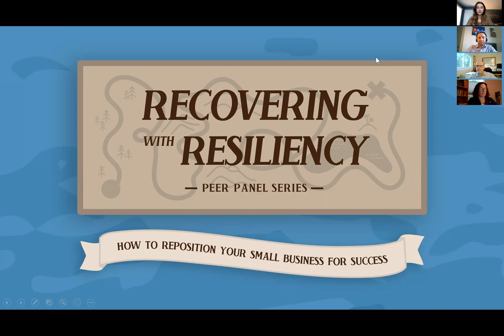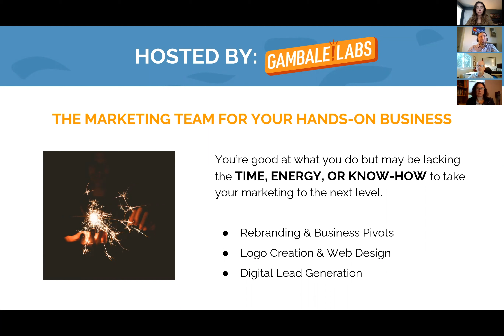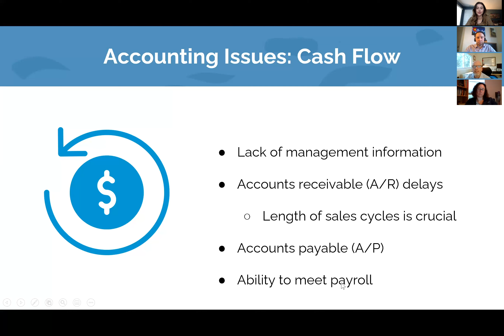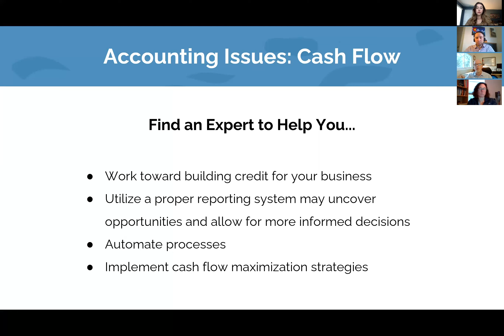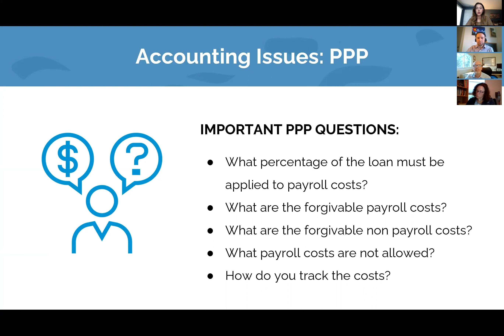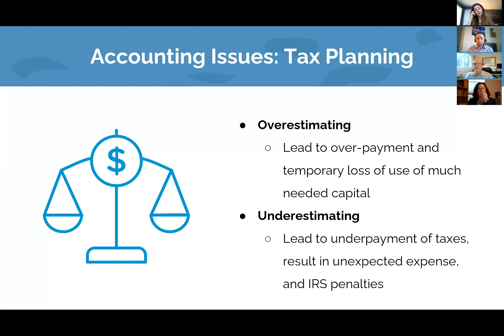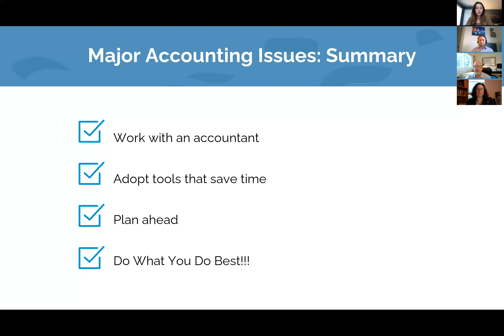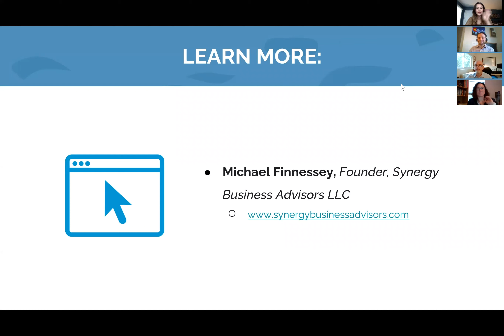Recovering with Resiliency Peer Panel Series: Week 3- Restructuring Your Finances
This week we invited financial advisor and expert Micheal Finnessey of Synergy Business Advisors LLC to walk us through the most common mistakes small businesses make when it comes to organizing their finances.